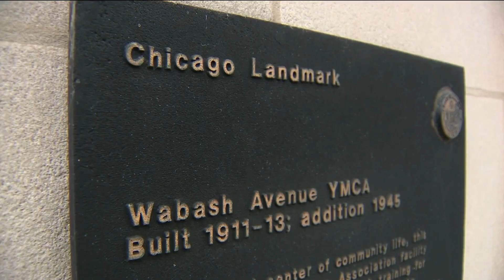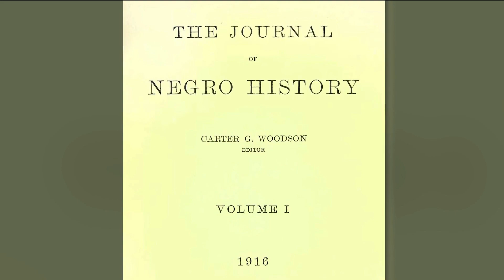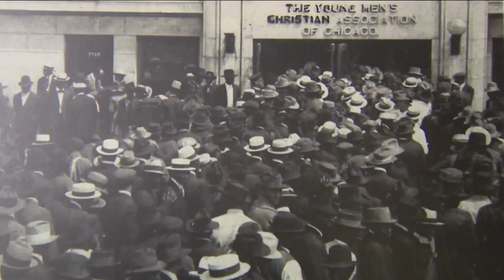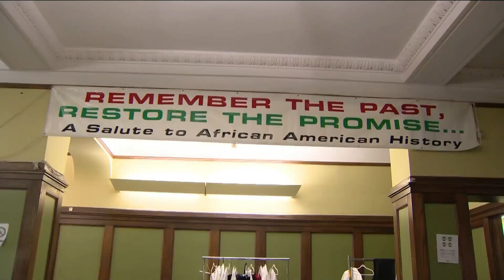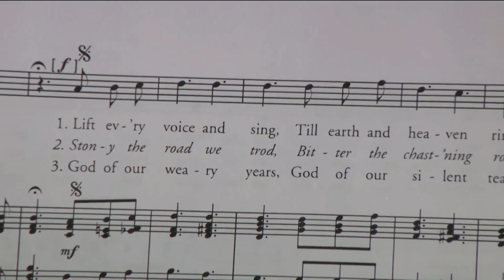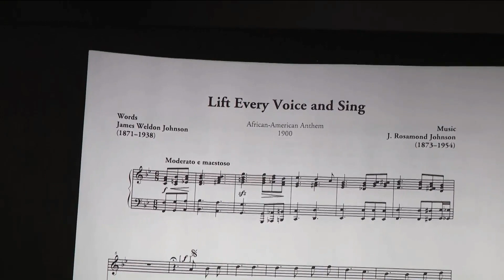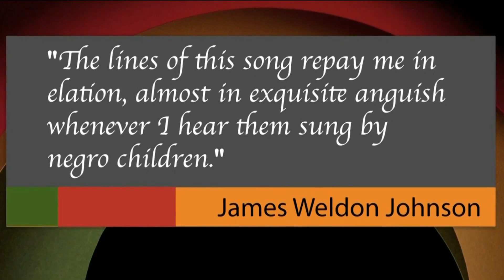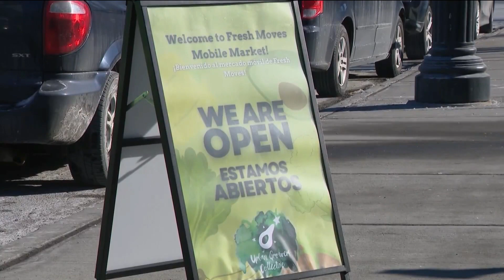WGN News Special - Honoring Black History Month, Sharing Our Stories Pt 1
Gaynor Hall hosts WGN's "Honoring Black History Month, Sharing Our Stories." In this clip: Did you know Chicago is the birthplace of Black History Month? We'll take to the historic building where the celebration began. And folks have been talking about it since the Super Bowl...  we share the origins and the future of the song, "Lift Every Voice and Sing."